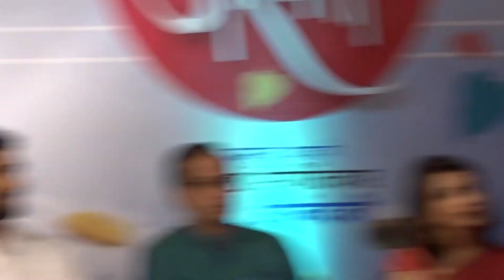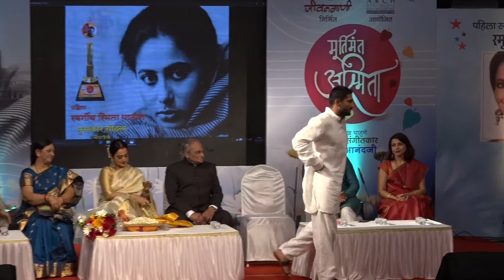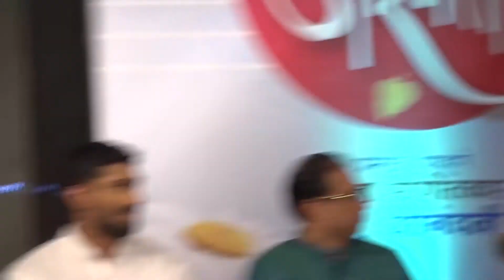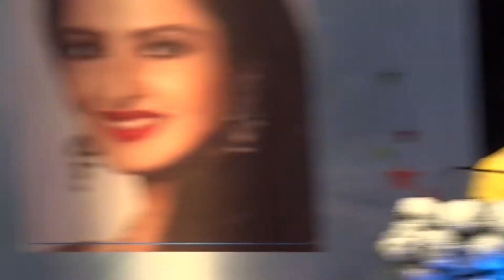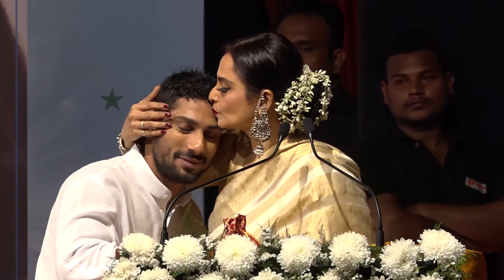Rekha Ji And Amrita Subhash Receive 1St Smita Patil Memorial Award 2017 02